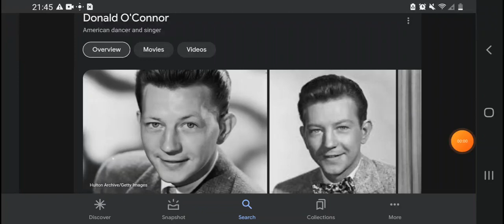20th Anniversary Donald O'Connor Death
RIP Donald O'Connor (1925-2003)